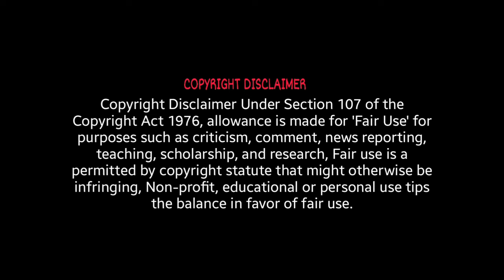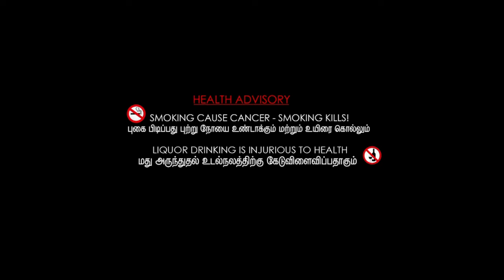Alien Covenant (2017) Full Movie Review | Michael Fassbender, Katherine Waterston | Review & Facts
Movie Credits :
Directed by : Ridley Scott
Screenplay by : John Logan & Dante Harper
Story by : Jack Paglen & Michael Green
Produced by : David Giler, Walter Hill, Ridley Scott, Mark Huffam & Michael Schaefer
Starring : Michael Fassbender, Katherine Waterston, Billy Crudup, Danny McBride & Demián Bichir
Cinematography : Dariusz Wolski
Edited by : Pietro Scalia
Production Companies : 20th Century Fox, TSG Entertainment, Brandywine Productions & Scott Free Productions